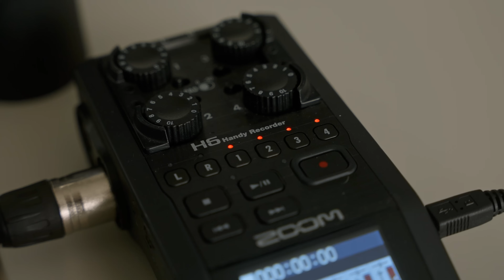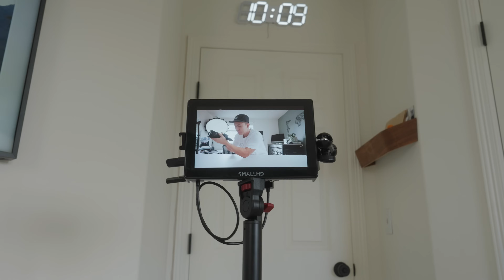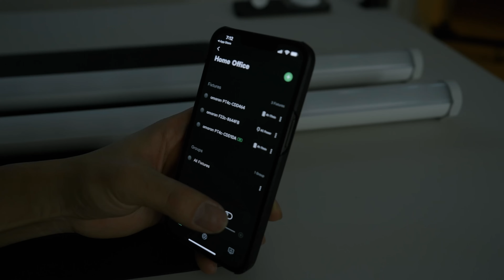YouTube Studio Desk Setup | How I Film Videos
In this video, I want to share with you my ultimate youtube studio desk setup and how I use this one desk to film my videos.

➥ 3 Section Desk Clamp
➥ Blue Compass Mic Arm
➥ Desk Phone Mount

➥ Amaran F22c
➥ Proaim Boom Stand

❐ MY CAMERA & AUDIO GEAR
➥ Sony FX3
➥ Sony A74
➥ Sony 20mm
➥ Hollyland Wireless Transmitter
➥ SmallHD Indie 7
➥ RODE NTG3
➥ Shure SM7B

❐ Time Stamps
0:00 - Another desk setup??
0:36 - Intro
1:06 - The 3 Main Issues
2:07 - Setting Up the Desk with Casters
4:20 - Reduce Setup Time with Peripherals
6:43 - Lighting and Overhead Rigging
10:24 - Adding Textures with Desk Mats
11:09 - Outro